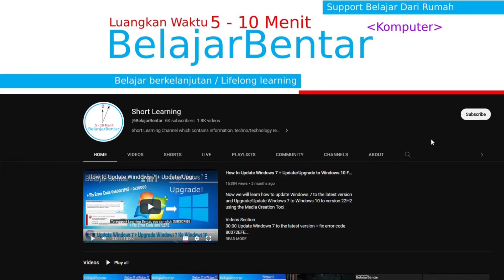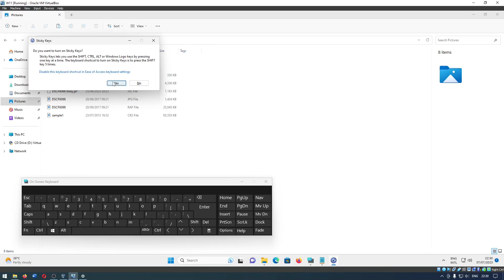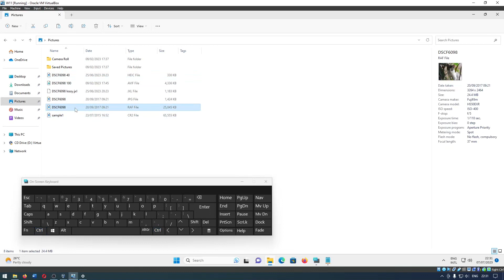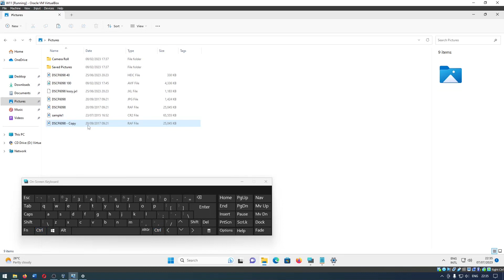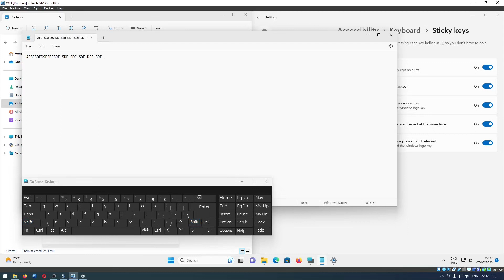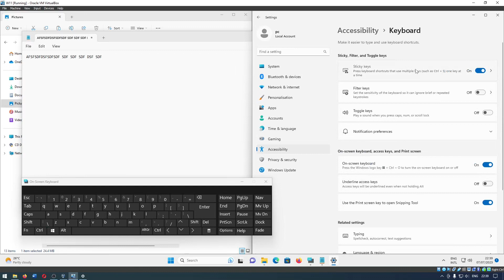Belajar Windows 11 Kegunaan, Cara Menggunakan, Pengaturan Sticky Keys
Sekarang kita akan belajar mengenai kegunaan, cara menggunakan dan pengaturan sticky keys di Windows 11

Bagian Video:
00:00 Kegunaan & Cara Menggunakan Sticky Keys
Sticky keys akan muncul jika kalian menekan tombol shift sebanyak 5 kali berturut, tentu saja hal ini akan menjadi menyebalkan jika sedang bermain game muncul pemberitahuan untuk mengaktifkan sticky keys. Tapi dibalik hal menyebalkan ketika bermain game, ada kegunaan yang sangat berguna jika tidak ingin selalu menekan tombol shift, ctrl, alt, dan ikon windows

02:13 Pengaturan Sticky Keys, Enable/Disable Sticky Keys
Ketika menggunakan Sticky keys hanya seperti itu saja, tentu kalian tidak akan bisa mengetahui kegunaan lebih ketika menggunakannya. Tetapi ketika kalian pergi ke pengaturan sticky keys, akan banyak sekali kegunaan dari sticky keys yang bisa digunakan ataupun tidak digunakan

03:19 Pengaturan Menampilkan Ikon Sticky Keys di Taskbar
Pengaturan ini akan menampilkan ikon sticky keys di taskbar, jadi kalian bisa melihat tombol apa saja yang ditekan, hanya tidak bisa digunakan di Windows 11

04:01 Pengaturan Mengkunci Tombol Shortcut Sticky Keys
Pengaturan ini yang paling berguna karena walaupun kalian sudah mengaktifkan sticky keys, tombol tersebut hanya bisa sekali aktif, dan harus kembali ditekan untuk diaktifkan kembali. Tapi dengan pengaturan ini tombol yang ditekan akan selalu aktif sampai kalian menekannya kembali untuk mematikan fungsi tombol tersebut

05:35 Pengaturan Menonaktifkan Sticky Keys
Dengan pengaturan ini, kalian akan bisa menonaktifkan sticky keys tanpa perlu pergi ke pengaturan

06:09 Pengaturan Suara Sticky Keys
Dengan pengaturan ini kalian tidak perlu selalu mendengar suara tombol ketika ditekan